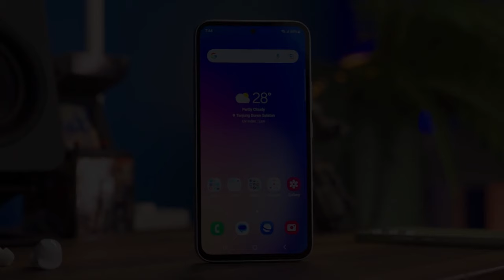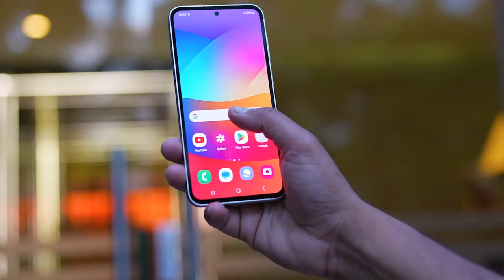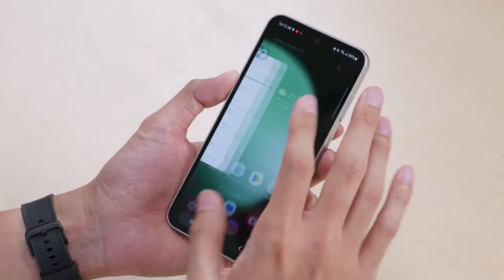Samsung Galaxy A55 - FINALLY!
The Galaxy A54, a popular mid-range phone, will be replaced by the Galaxy A55 in 2024. The new A55 will have a similar camera to the A54 but with a new processor called Exynos 1480. The main camera stays at 50 megapixels, and the selfie camera remains at 32 megapixels. The ultra-wide-angle sensor also stays the same. The processor is getting an upgrade to the Exynos 1480. The release date is estimated to be around March 2024.